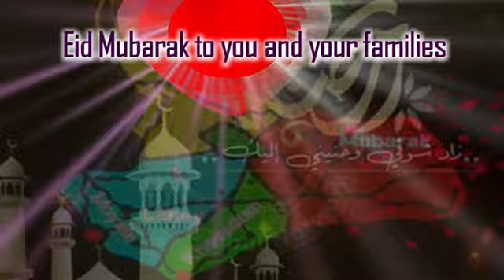Welcome to Eid message